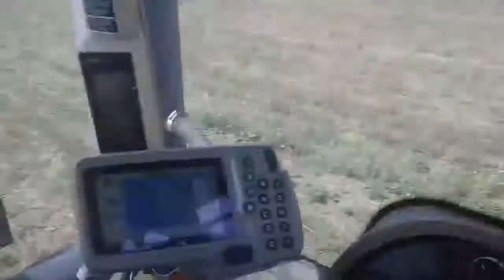John Deere 9630t